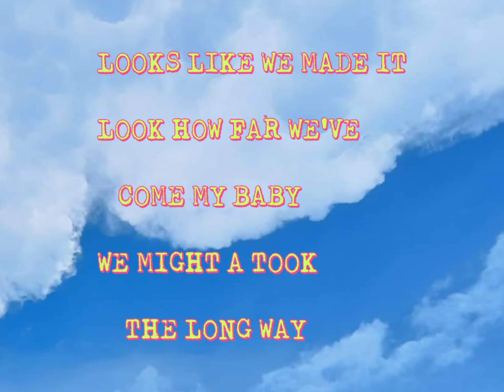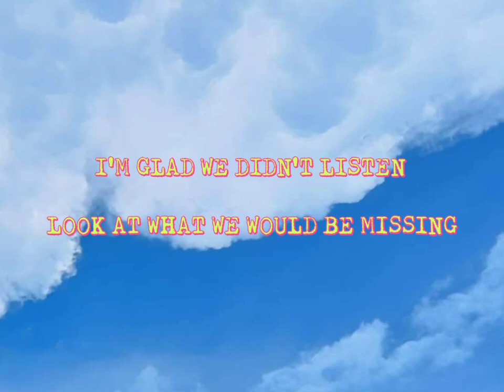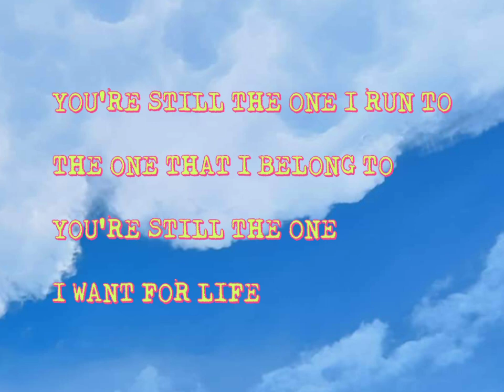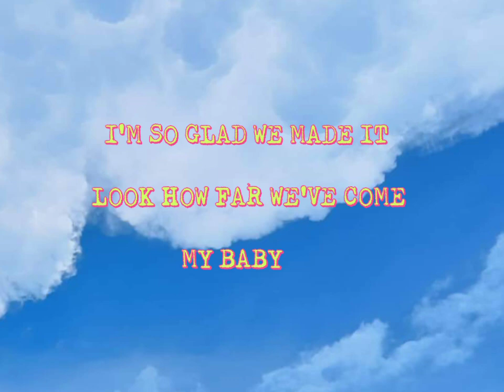YOU'RE STILL THE ONE (LYRICS VIDEO) | SAM MANGUBAT